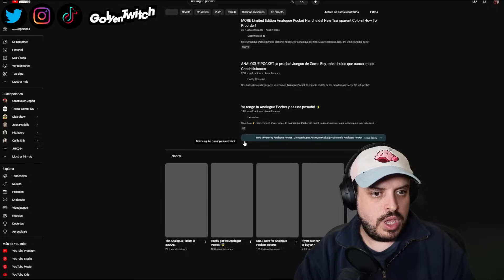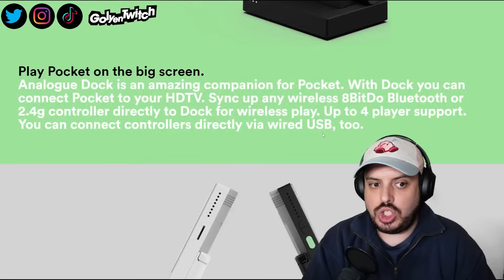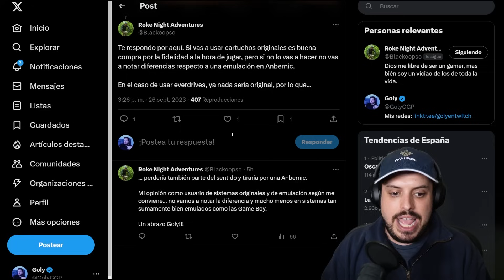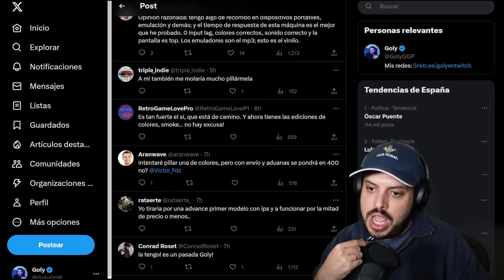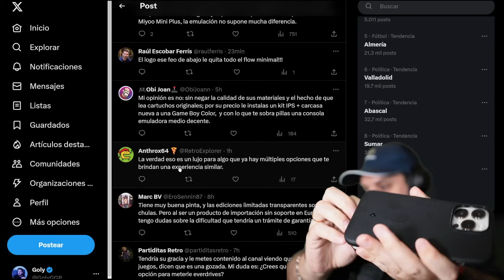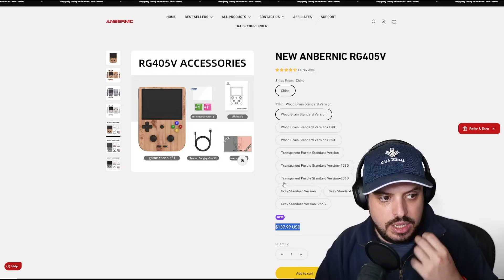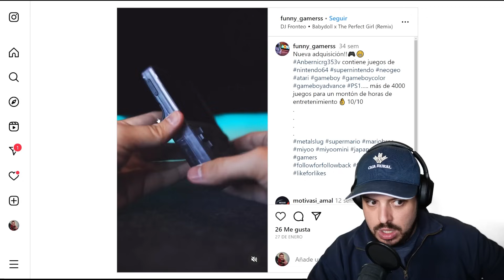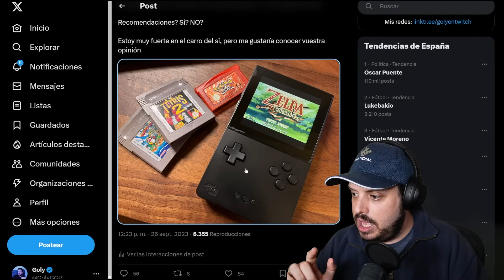No se si comprar una Analogue Pocket